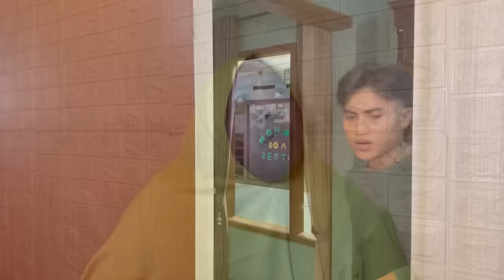WAWAN DAN TOHIR GAK PERNAH AKUR !!!